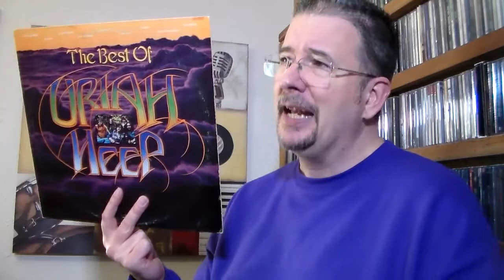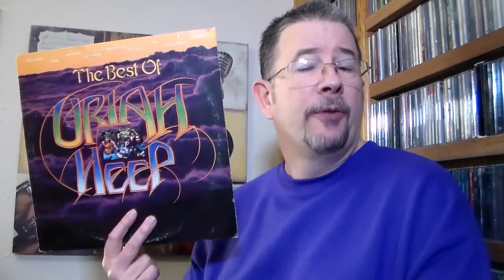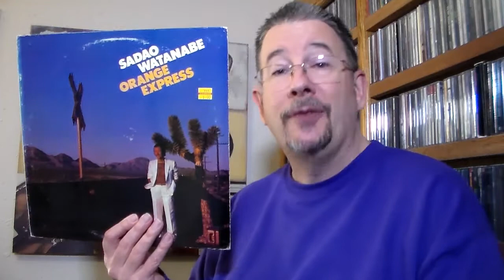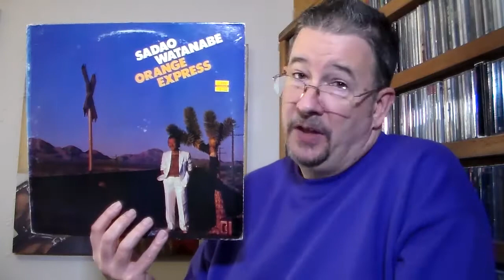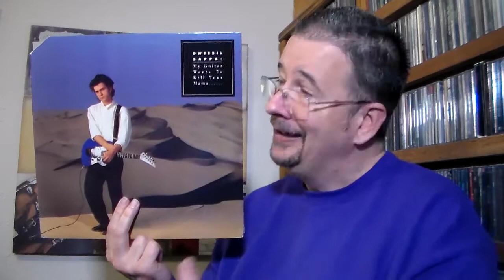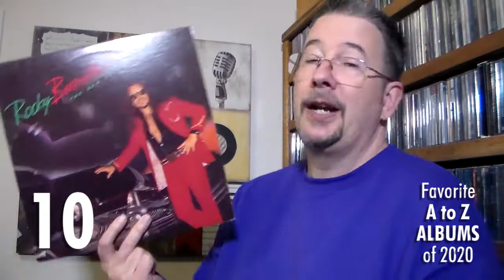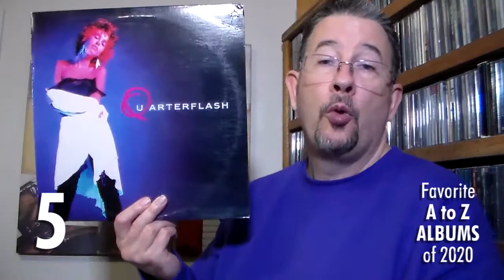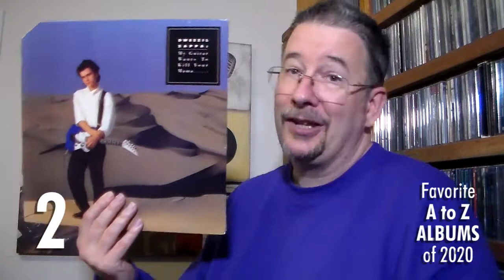Tom's A to Z: The Big Wrap-Up! - THP 4.02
You thought I forgot, didn't ya? But no! Today I finish off (weeks behind schedule) my alphabetical exploration of House of Records' dollar LPs, and as a special bonus, I count down my favorites of the bunch!